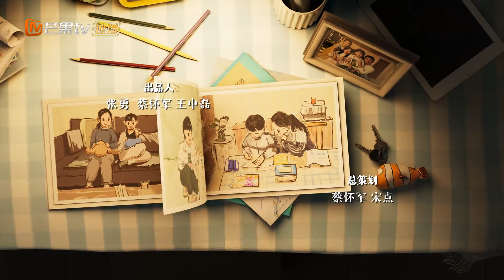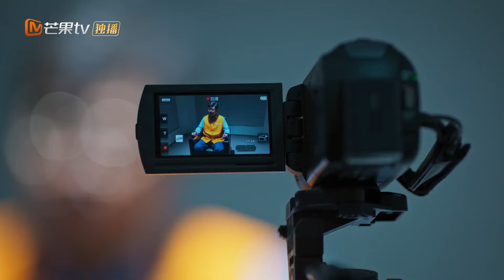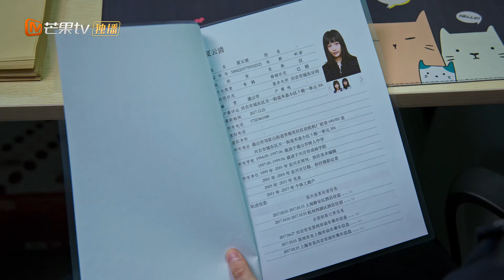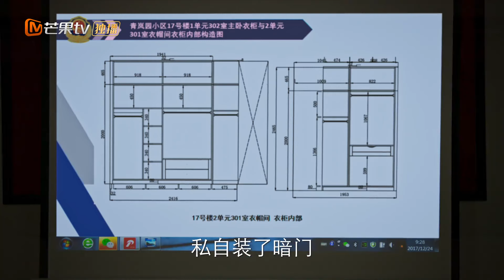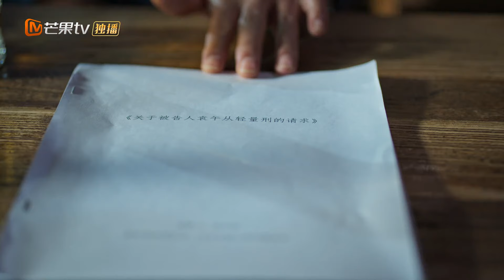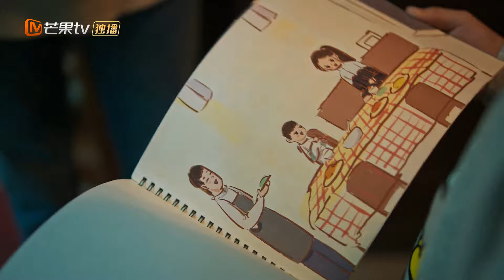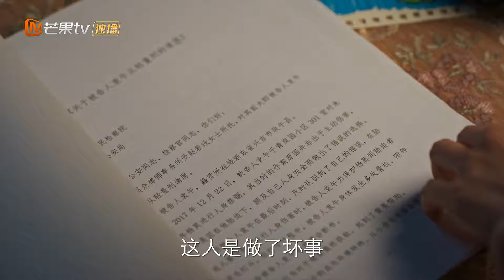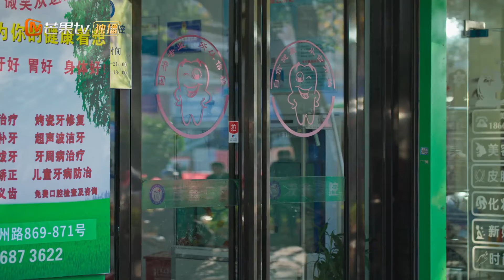【ENG SUB】Finale: Happy Ending! Yang's family reunion!《The Disappearing Child 消失的孩子》【MangoTV Drama】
Synopsis: On the early morning of the winter solstice, Yang Yuan's nine-year-old son disappeared without a trace in the stairwell. The police found that he had sneaked into a neighbor's house just before his disappearance. The suspicious neighbor has a solid alibi, as if remotely controlling a magic room escape. On the other side of the unit, Yuan Wu's father died suddenly after drinking. In order to receive his pension, Yuan Wu decided to hide his father's body in the rental house. During the period, he encountered the fear of illusion and reality, and inadvertently touched on another mystery.